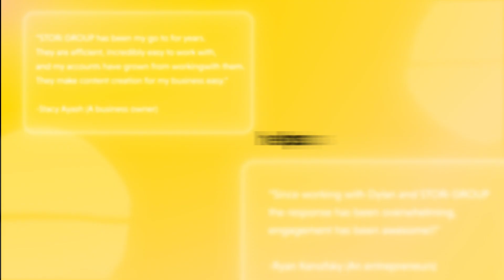STORi GROUP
Use our content creation machine to make scroll-stopping content for your business or brand. Find us at storigroup.tv